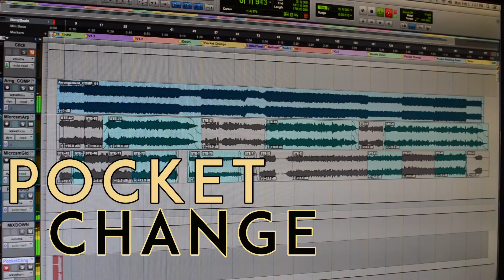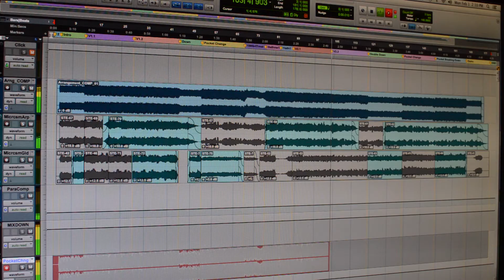Pocket Change // Akemie's Taiko | BIA | Microcosm | 100 Grit | Oberkorn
Finally, I have a system for my Analogue Solutions Oberkorn mk3 to sequence. The ALM Busy Circuits Akemie's Taiko is its main voice with support from the Noise Engineering Basimilus Iteritas Alter (and Rings, but that's not used in this track). The voices are smashed together through the Schlappi Engineering 100 Grit Touch-Controlled Distortion. In post, I run the whole track through two patches I made on the Hologram Electronics Microcosm, and then cut up the results for some ear-candy and space.

This was just a first go at a patch & play of this system. I created this track by recording a lot of different 8-bar segments that were later arranged in the DAW. That being the case, I didn't have my usual video of the performance to use for visuals. For the sake of having some sort of footage to edit together, I grabbed some shots of the patch and mimicked how change was influenced around the system a little bit.

GEAR:
ALM Busy Circuits Akemie's Taiko
Noise Engineering Basimilus Iteritas Alter
Noise Engineering Zularic Repetitor
Schlappi Engineering 100 Grit
Hologram Electronics Microcosm
Analogue Solutions Oberkorn mk3
Intellijel Scales
Instruo Táin
Doepfer A-182-2
TipTop Audio Happy Ending Kit